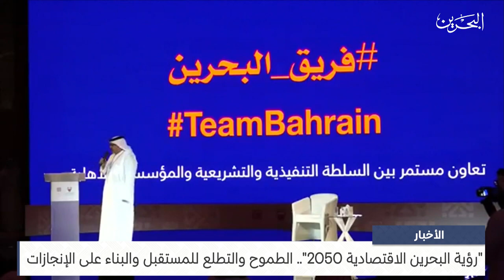البحرين مركز الأخبار : رؤية البحرين الاقتصادية 2050.. الطموح والتطلع للمستقبل والبناء على الإنجازات